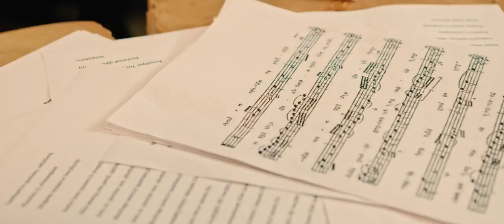⚫ «Եկար Հովի Թևերով» - Arame ft. Harout Pamboukjian (2023)